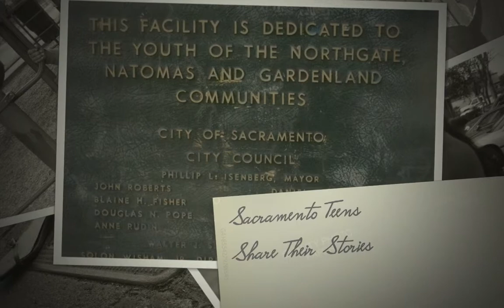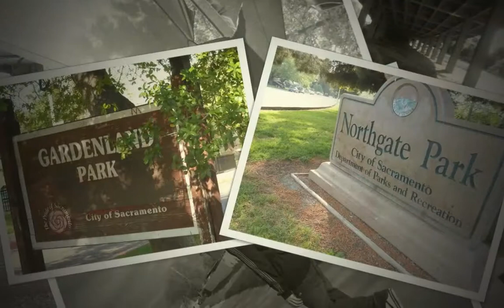Metro Chamber Inspired Giving pt 4 Presentation